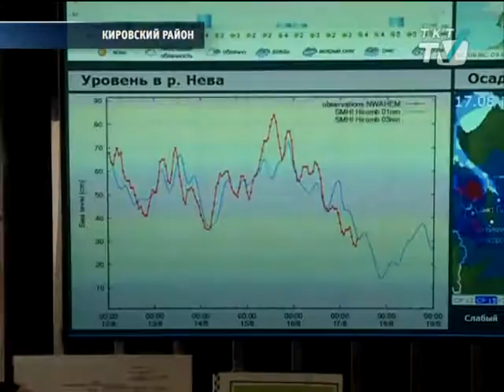Почему во время ливней Ленинский проспект превращается в реку?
Сотрудники "Водоканала" объясняют потопы на магистралях изменениями климата.
tkt-tv.tv